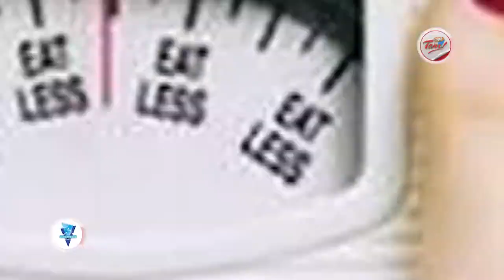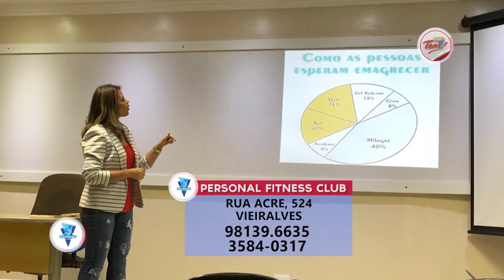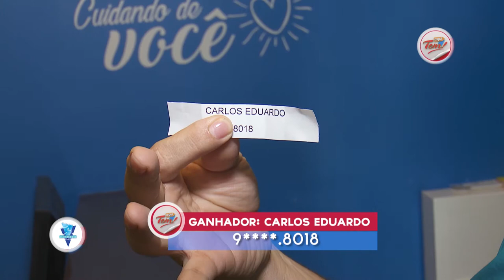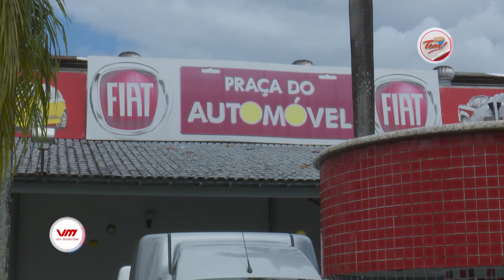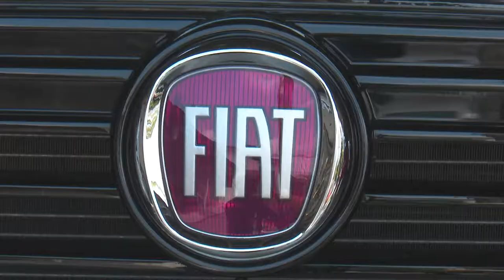Programa Aqui Tem - 24 03 2018 (02º Bloco)